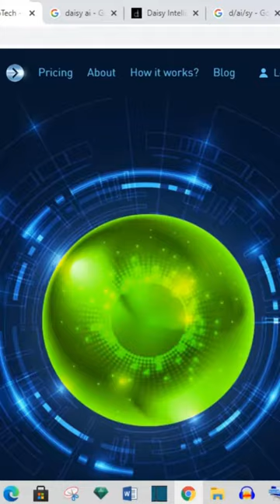DAISY REVIEW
What Is The DAISY AI Opportunity?
Daisy Smart Contract is an MLM company that offers a disruptive crowdfund model for breakthrough technologies.
According to the company, the Daisy model gives every member profits, equity, and income.
 What is the company all about? How do their investment plans work?  How does one maximize income if there is?
Who are the founders and chieftain of the company?
Is Daisy platform a scam or legit?
To know more about Daisy AI, check out the complete review video.
The link will be in the description box below.

Try Out My Number 1 Recommendation to Begin Making at least $100 per day